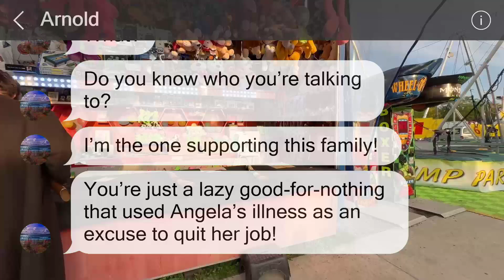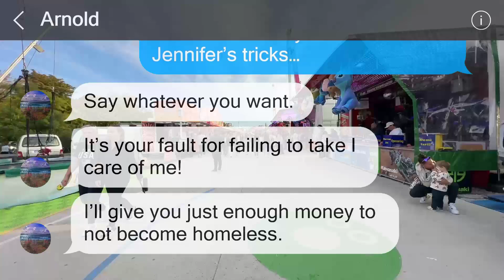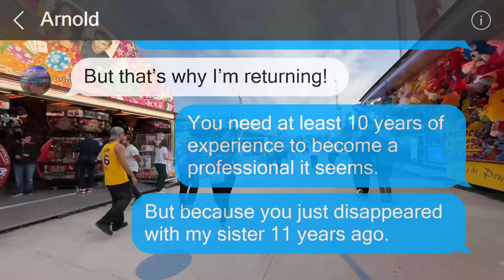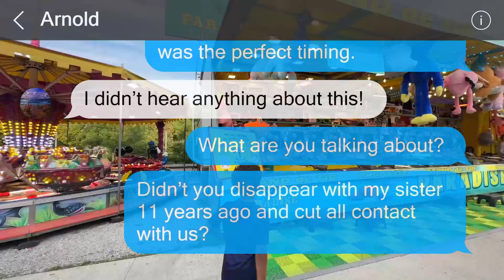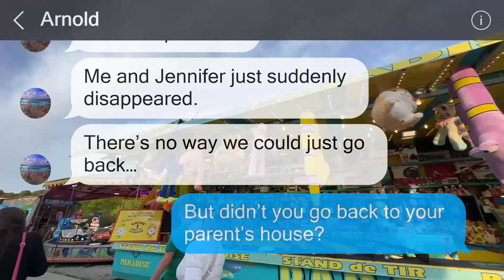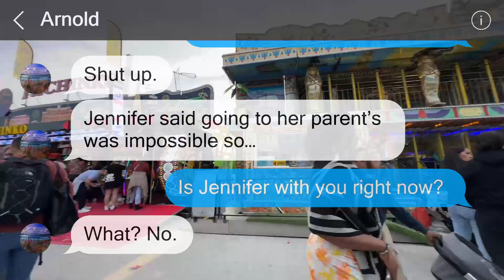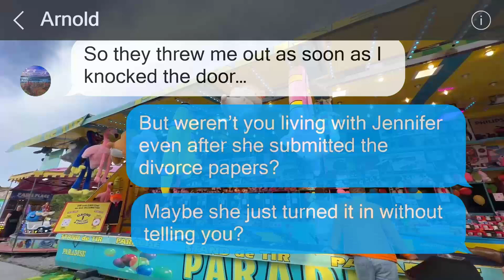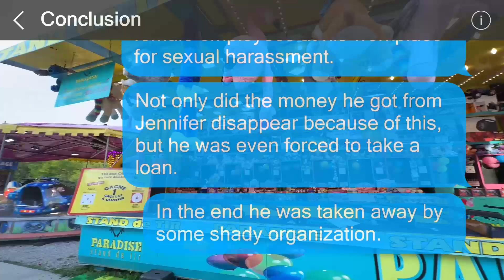My ex-husband, who left me for my sister 11 years ago, has reappeared.